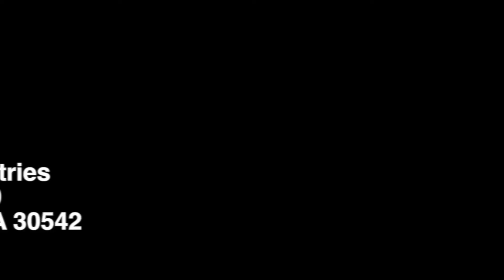Meet the Gardener